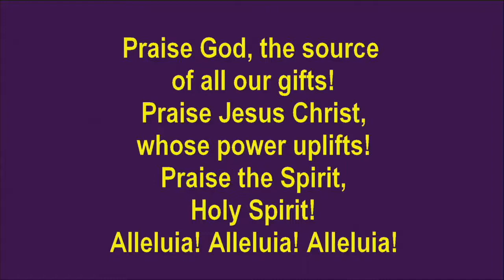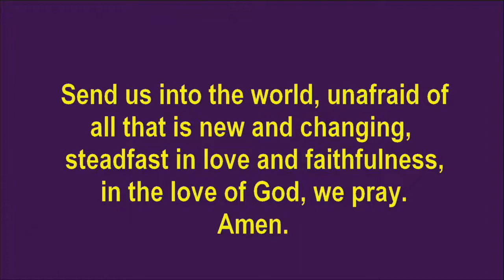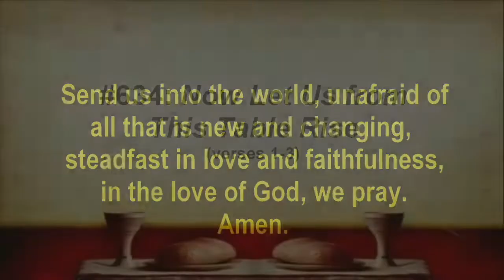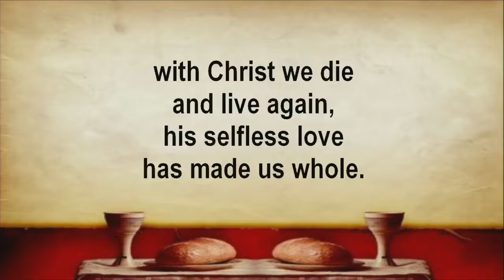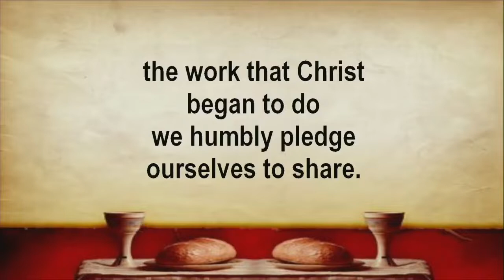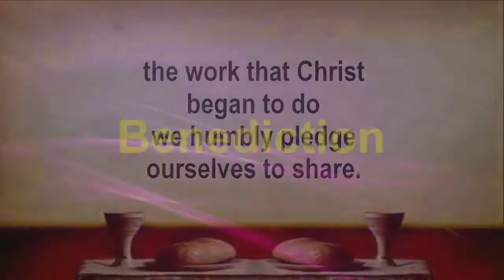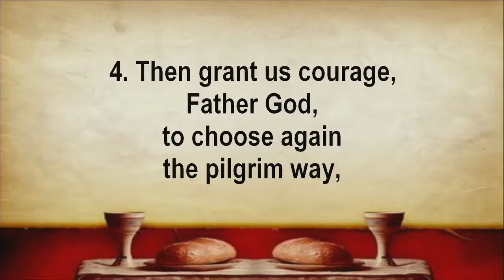Combined Worship with Pastors Cyndi Alte and Steve McPeek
Incoming Senior Pastor Steve McPeek joins interim Pastor Cyndi Alte in leading worship with Bradley UMC. Pastor McPeek officially begins his service at Bradley on July 1.